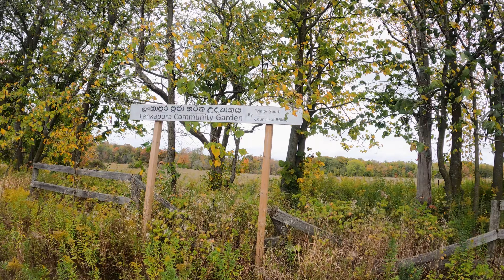කැනඩාවේ අපේ පන්සල | Brampton Buddhist Temple | Canada Sinhala Vlog | කැනඩාවේ අපි @canadaweyaluwek ​⁠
@daysincanadavlog    Collaboration  @canadaweyaluwek   ​කැනඩාවේ අපි

ආයුබොවන් ඔයාට 🇨🇦🇱🇰 !! | කැනඩාවේ අපි | Canada Sinhala Vlog | Brampton Buddhist Temple

කැනඩාවේ අපි මේ විදිහට එකතු වෙලා කැනඩාවේ යාලුවෙක් ‘canada sinhala vlog’ එක ඔයාලට අරගෙන එනවා.

මේ වීඩියෝ එකෙන් කැනඩාවේ යාලුවෙක් ඔයාව එක්කරගෙන යන්නේ කැනඩාවෙ අපේ පන්සල බලන්න.
පන්සල මොනවගේද පන්සලේ මොන වගේ වැඩ වැඩසටහන්ද පැවැත්වෙන්නේ පන්සලේ ඉතිහාසය සහ අලුතෙන් කැනඩාවට එන ඔයා වෙනුවෙන් පන්සලෙන් මොනවගේ සේවාවක්ද සිද්ධ වෙන්නෙ කියලා අපේ ගෞරවනීය ස්වාමීන් වහන්සේ ගෙන්ම අහලා දැන ගමු.

පන්සල පිළිබඳ විස්තර
Brampton Buddhist Temple
Address:
800 Olde base Line Rd Caledon East, ON, Canada L7C 0H9

මේ වගේ තව  අලුත් දේවල් දකින්න කැමතිනම්, දැනගන්න කැමති නම්, ඔබගේ දැනුමට යමක් එකතු කර කරගන්න කැමති නම්, අපිත් එක්ක එකතු වෙන්න. මම ඔයාගේ  දැනුමට අලුත් දේව්ල් අරගෙන එනවා. ඊලග වීඩියෝ එකෙන් හමුවෙමු.

ආදරණීය කැනඩාවේ සිට,
කැනඩාවේ යාලුවෙක් ..!

කැනඩාවේ යාලුවෙක්, canadawe yaluwek, කැනඩාවේ අපි, canadawe api, talk to a professional,
sinhala canada, canada sinhala vlogs , sinhala canada vlogs,
කැනඩා, කැනඩාව, කැනඩාවේ, කැනඩාවෙ අපි, කැනඩාවෙ, කැනඩා යන්නේ කොහොමද, කකැනඩාවේ ජීවිතේ, කැනඩා රැකියා,කැනඩාවට එන්නට මග, කැනඩාවේ විස්තර,